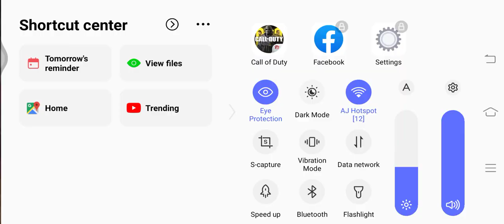Playing cod and kill all of them | just try this gun